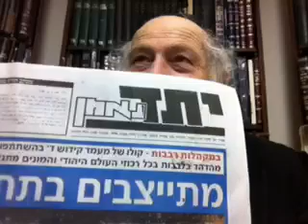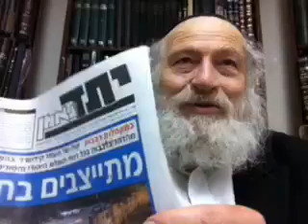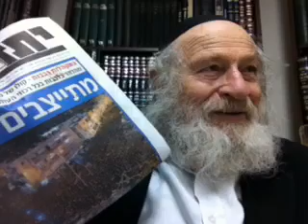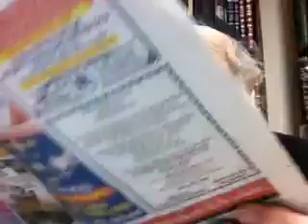חומרת אי ההצבעה בבחירות